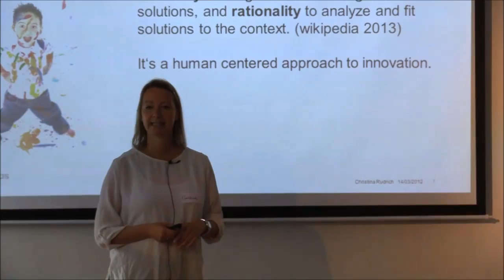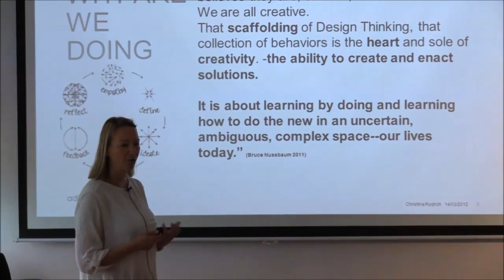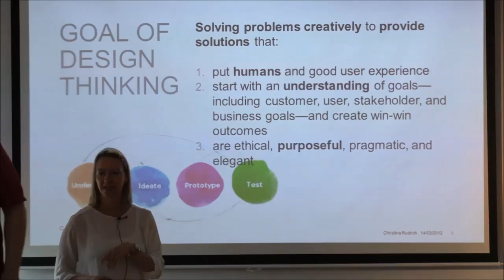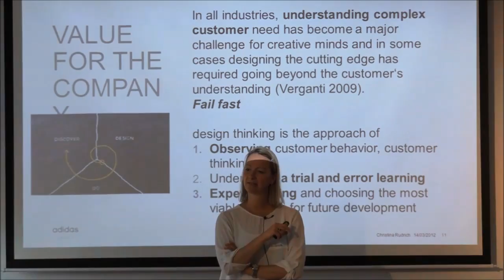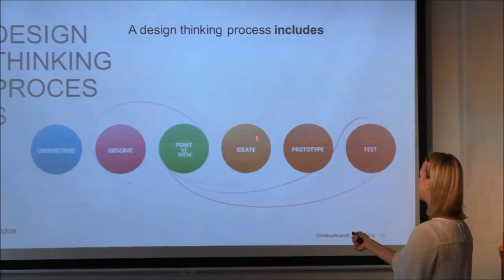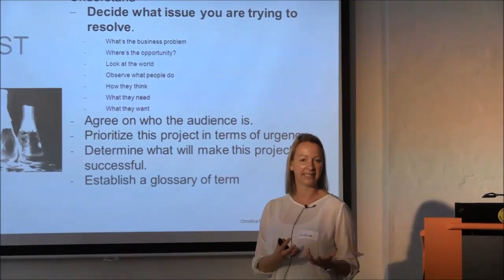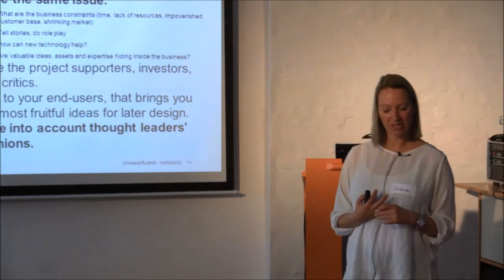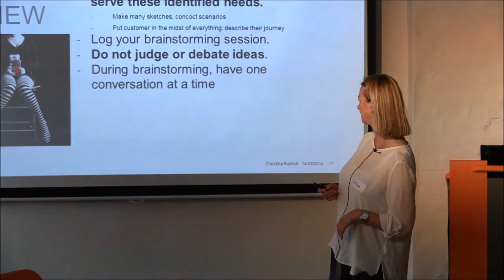Einführung in Design Thinking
Videomitschnitt zum Vortrag von Christina Rudrich (adidas, Design Thinking Moderatorin) auf dem Knowledge Jam Design Thinking am 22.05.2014 in der Cogneon Akademie in Nürnberg.